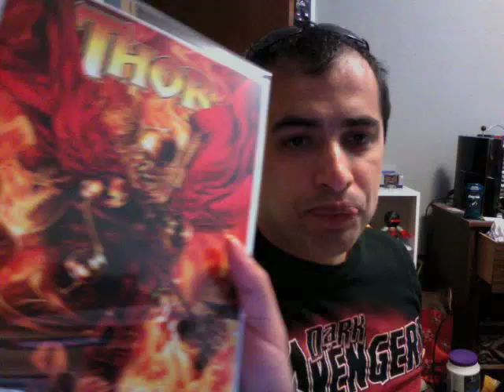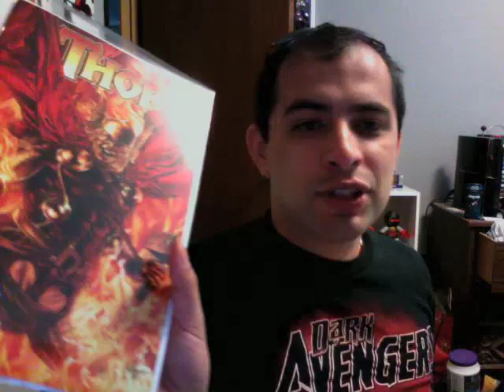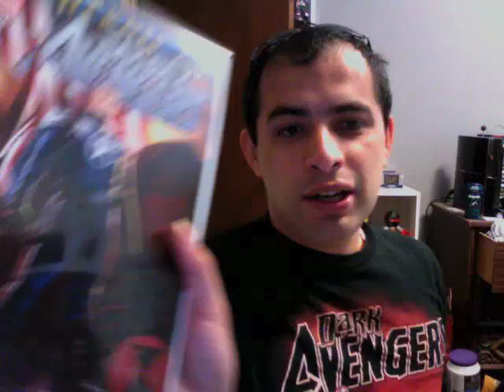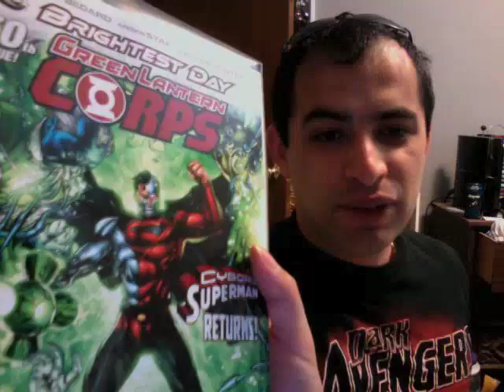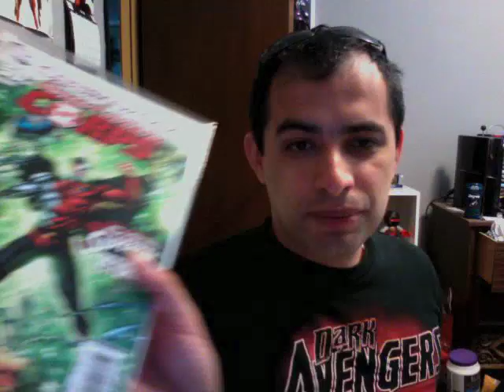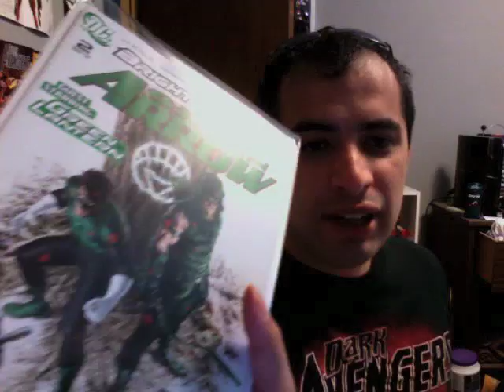Gods, Lanterns, and Avengers Part 1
Nice selection of comics this week, but only one of them will be the talk of the comic world for weeks to come.